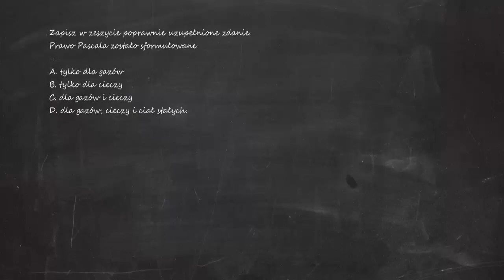Zapisz w zeszycie poprawnie uzupełnione zdanie Prawo Pascala zostało sformułowane A. tylko dla gazów